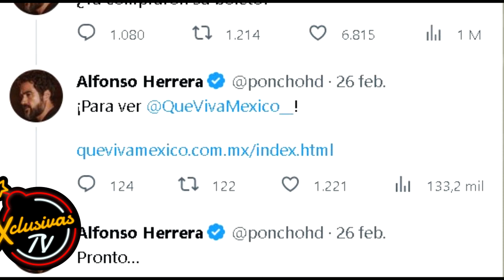Poncho entierra a compañeros de RBD con mensaje